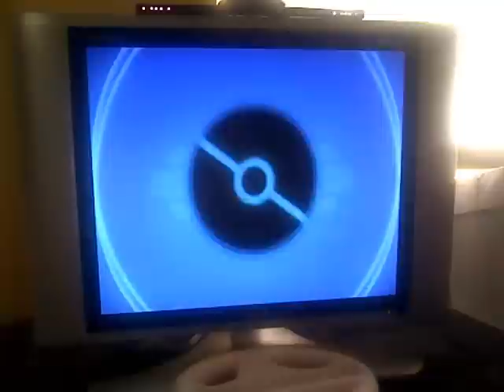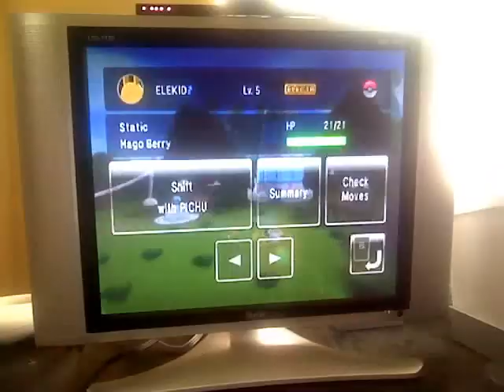Pokemon Battle Revolution - Sunny Park Colosseum - Little Battle Rank 3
I was totally un-prepared for this video. It was quicksave Data so I did not know it was gonna be with Sashay. So... Yup! I almost lost too! DX

IDK why the Audio is not up but... Yeah.

Credits to Nintendo and Pokemon

I'm using my Female Little Battle Pass. Her name is Dawn [Not Very Original] Dawn is awesome! XD